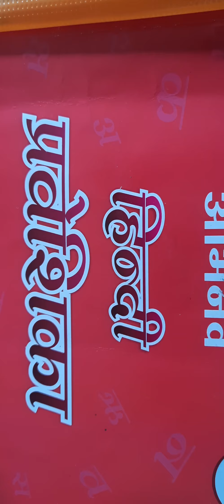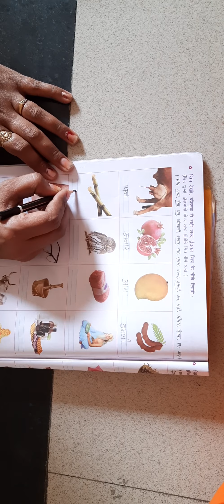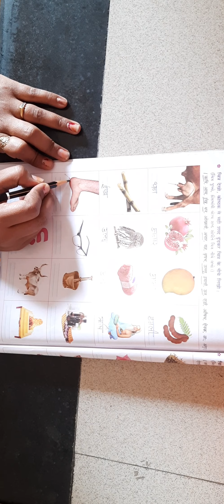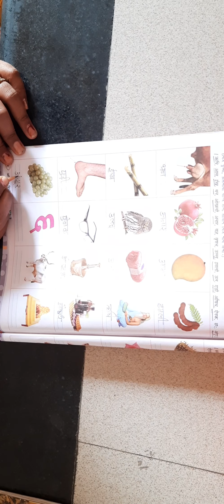GSEB | ગુજરાતી માધ્યમ | ધોરણ - ૨ | હિન્દી | चित्र देख के सही शब्द लिखो